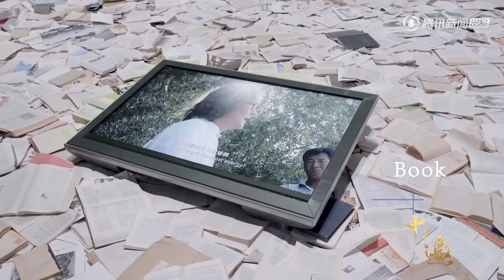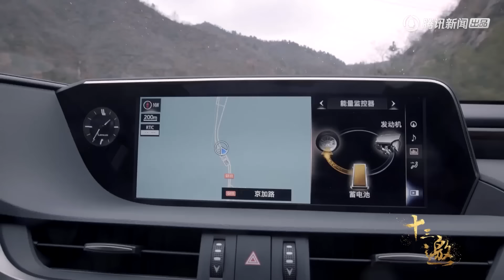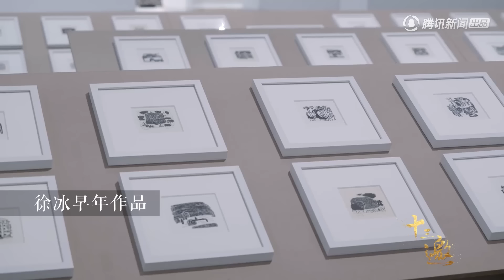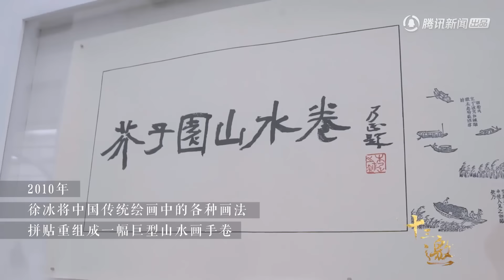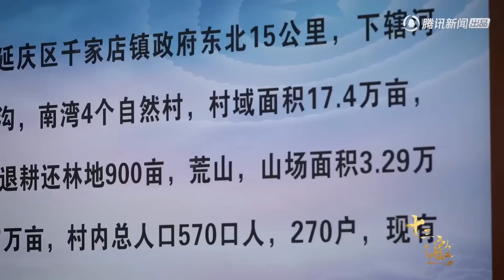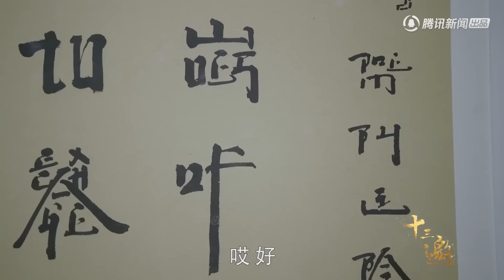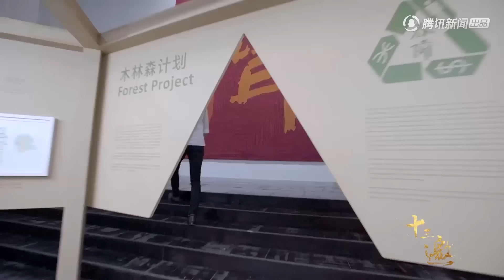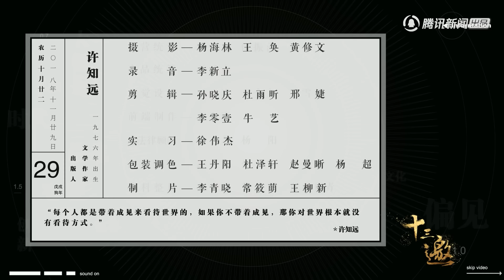【十三邀 第三季】第6期： 徐冰：我的艺术就是制造愉快的“圈套”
【节目介绍】是腾讯新闻与单向空间联合出品的一档人物访谈节目。许知远与十三位来自不同领域的嘉宾进行对话，在对话中观察和理解这个世界。
集数：13集
本期嘉宾：徐冰